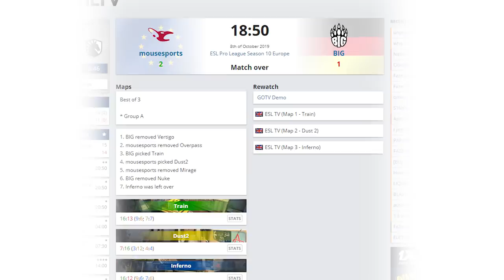BIG REACTS #1: BIG vs. mousesports "My mum could probably kill these two guys from heaven!"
The BIG players sat down and reacted to their recent EPL match against mousesports!

BIG is a professional esport organization founded and based in Germany, powered by OMEN, CORSAIR, Backforce & Hörluchs. We formed BIG to compete with the world's leading organizations.